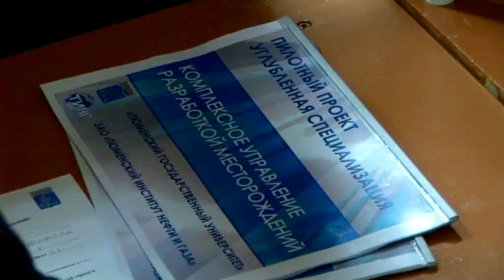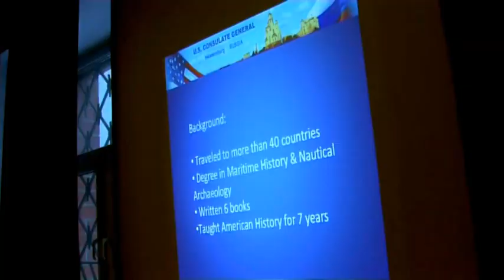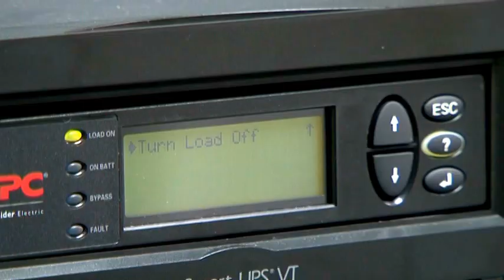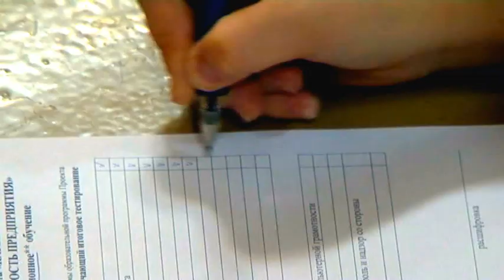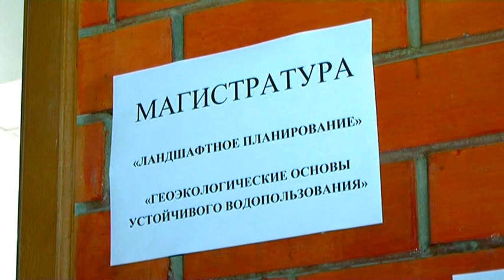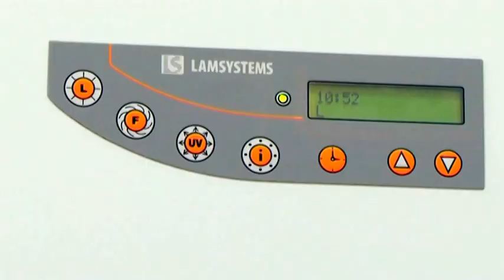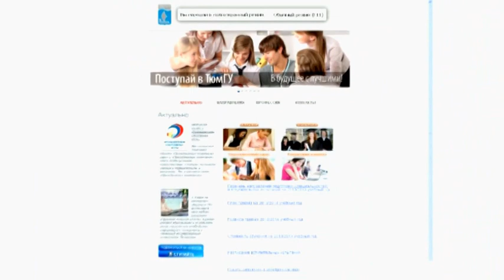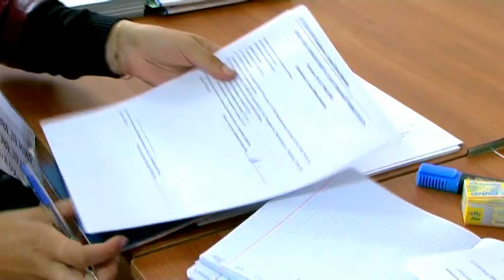Магистратура: новые возможности для успешной карьеры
Какие специалисты и в каком количестве нужны будут стране через 5-10 лет?  Смогут ли выпускники вузов адаптироваться на мировом рынке труда? В условиях глобальной экономики эти вопросы стали ключевыми для  всех без исключения европейских держав. Чтобы достойно ответить на вызовы времени, в 2003 году Россия присоединилась к странам-участникам Болонского процесса и перешла на уровневую систему образования. Тюменский госуниверситет стал одним из первых участников реформы.  Смотрите документальный фильм "Магистратура: новые возможности для успешной карьеры".